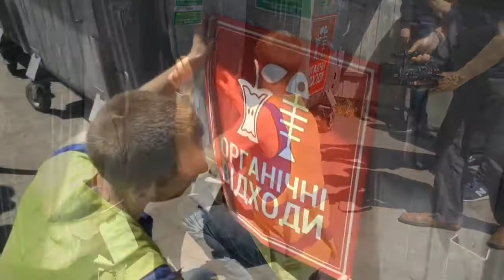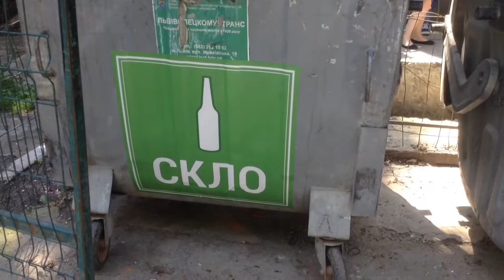Відтепер у Львові будуть сортувати відходи